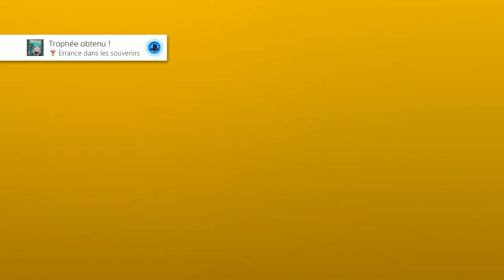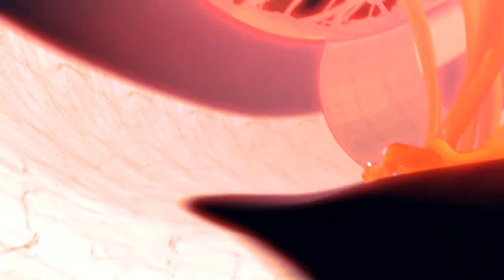Gravity Rush 2 - #34 - DLC Raven - Episodes 3- 5